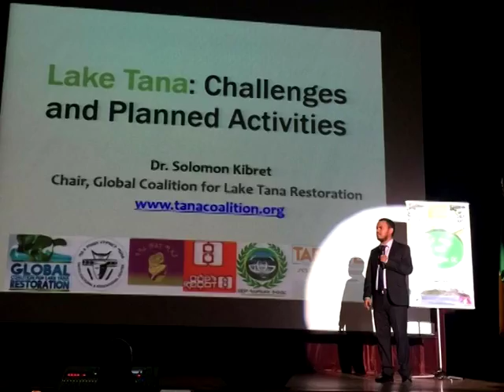የዓለም አቀፉ ጣናን መልሶ ማቋቋም ድርጅት ለጣና የሚያደርገውን ድጋፍ አጠናክሮ ቀጥሏል፡፡ከ4 ሚሊዮን ብር በላይ ገቢ ማሰባሰብ ችሏል፡፡